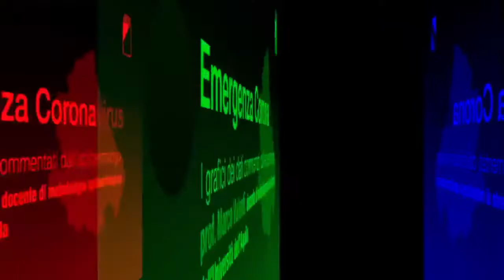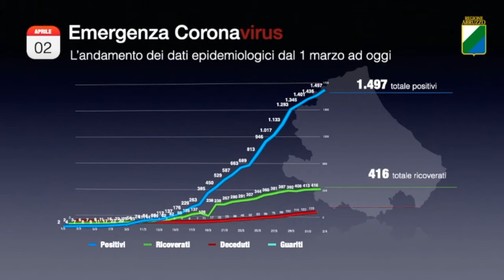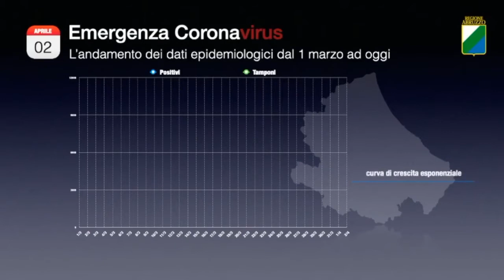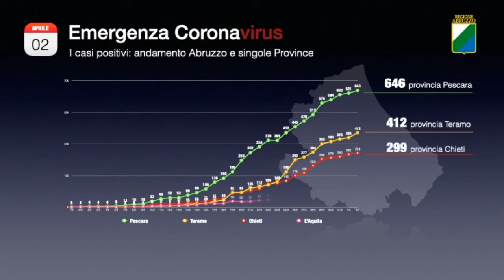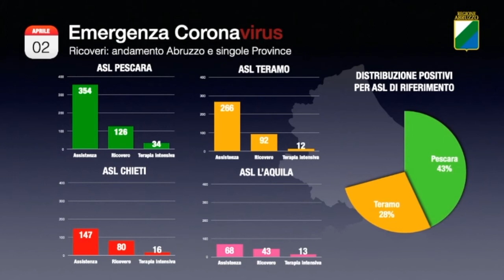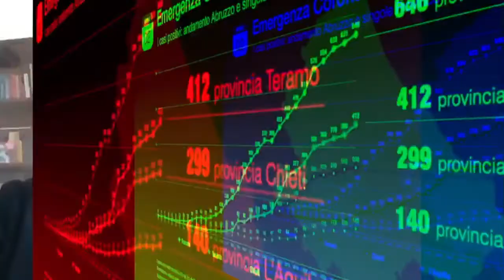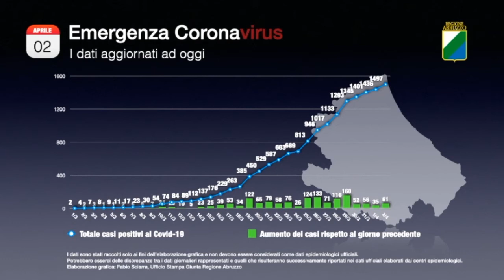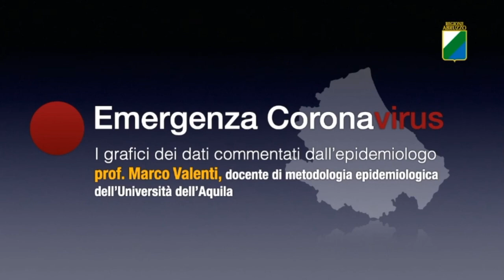COVID19 Intervista all'EPIDEMIOLOGO Prof.Marco VALENTI dell'Università dell'Aquila